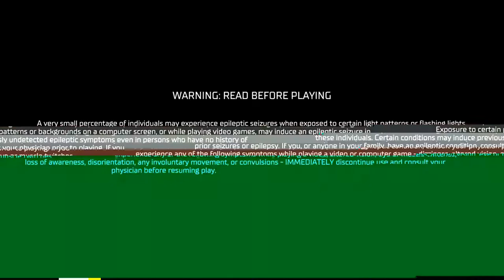hyper scape TD ( WE BACK !!!!!)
HYPER SCAPE BEEN A LONG TIME SINCE AN UPLOAD